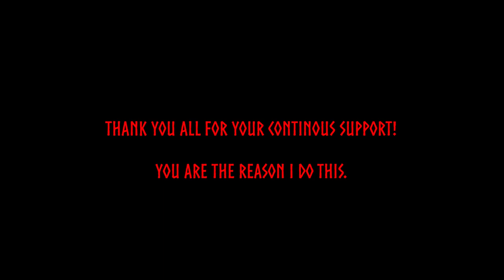ANNOUNCING MIDGARD MUSINGS MEMBERSHIPS! JOIN TODAY!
Hail to all! I am extremely excited to announce that I am now offering channel "Memberships" for those who wish to support Midgard Musings in that way. Thank you all so much!